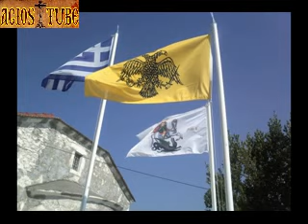ΠΑΝΑΓΙΑ ΜΥΡΤΙΔΙΩΤΙΣΣΑ - ΑΠΟΛΥΤΙΚΙΟ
ΑΠΟΣΠΑΣΜΑ ΑΠΟ ΤΗΝ ΙΕΡΑ ΑΓΡΥΠΝΙΑ ΤΟΥ ΤΕΛΕΣΤΗΚΕ ΣΤΟΝ ΙΕΡΟ ΝΑΟ ΤΟΥ ΑΓΙΟΥ ΓΕΩΡΓΙΟΥ ΜΕΓΑΛΗΣ ΓΕΦΥΡΑΣ ΠΙΕΡΙΑΣ ΕΠΙ ΤΗ ΕΟΡΤΗ ΤΗΣ ΠΑΝΑΓΙΑΣ ΜΥΡΤΙΔΙΩΤΙΣΣΑΣ